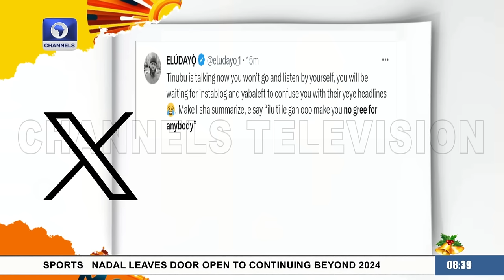Femi Adebayo Announces New Movie ‘Seven Doors’ For 2024, Teases Plot